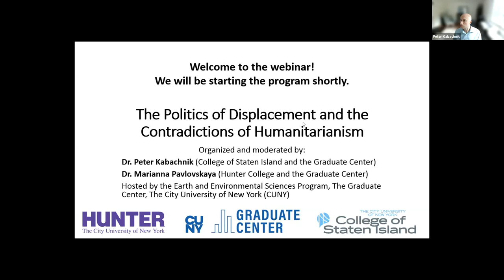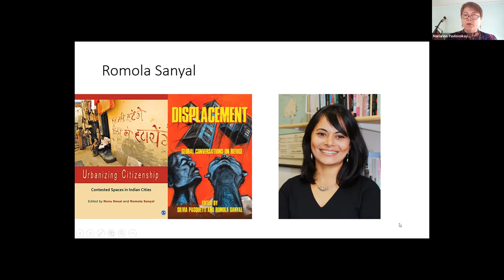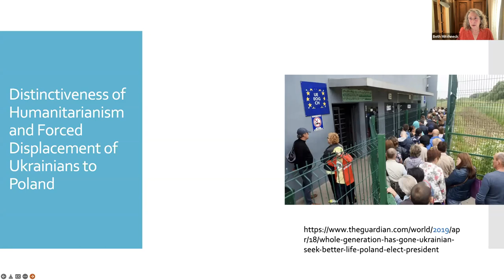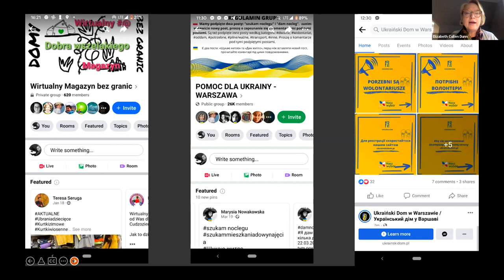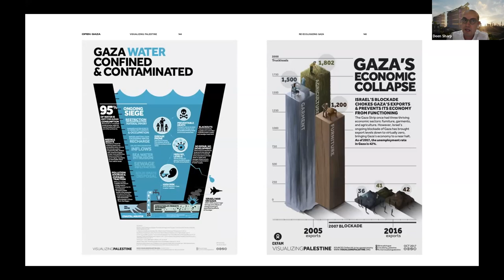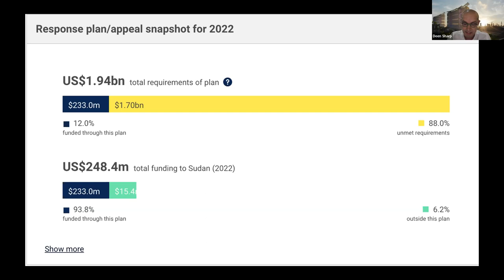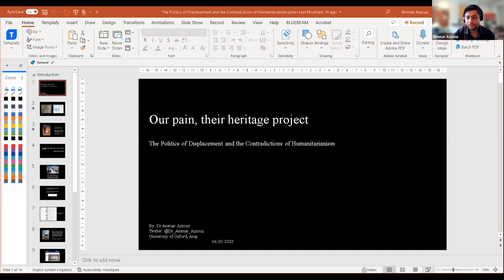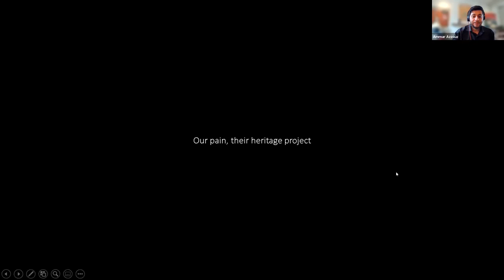The Politics of Displacement and the Contradictions of Humanitarianism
Globally, the number of displaced persons has dramatically increased in the past decade.  Continued political and economic crises (in places like Ukraine, Syria, South Sudan, Myanmar, Afghanistan, the Democratic Republic of the Congo, and Venezuela, among others) has led to tens of millions of people being displaced. Not only does this necessitate a greater focus on the displaced and their struggles, but also warrants a closer examination of the entire humanitarianism network that aims to assist and govern the displaced.

Co-organized and co-moderated by CUNY faculty, Dr. Peter Kabachnik (College of Staten Island and the Graduate Center) and Dr. Marianna Pavlovskaya (Hunter College and the Graduate Center).
Panelists:
- Beth Mitchneck, Professor Emerita, School of Geography, Development, and Environment, University of Arizona
- Elizabeth Cullen Dunn, Professor, Department of Geography, Indiana University
- Ammar Azzouz, Short Term Research Associate, University of Oxford
- Deen Sharp, LSE Fellow in Human Geography, Department of Geography and Environment, London School of Economics
- Romola Sanyal, Associate Professor, Department of Geography and Environment, London School of Economics

Hosted by the Earth and Environmental Sciences Program, The Graduate Center, The City University of New York (CUNY)